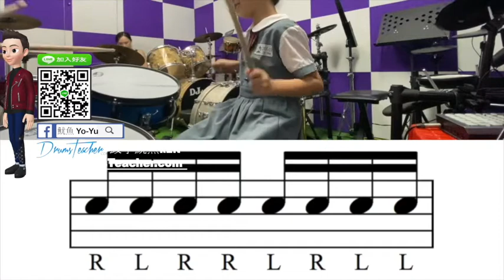【爵士鼓手魷魚kEN®】🥁🎼DrumsTeacher.com™🎶表演.課程 (2020-05🎵爵士鼓學員；幼兒班.學生班.成人班 音樂打擊樂器團體課程) Drum SparxStix